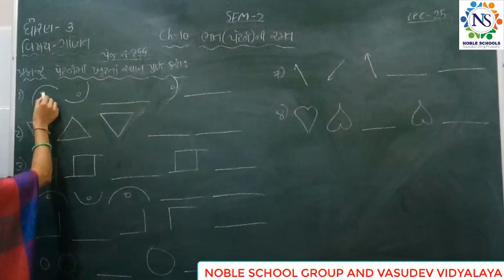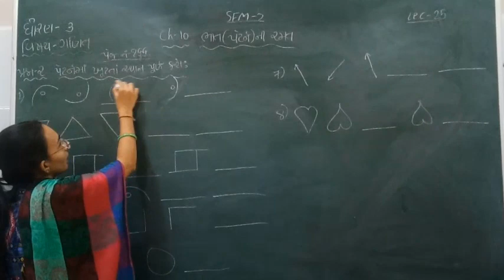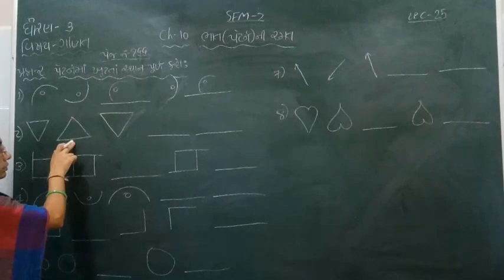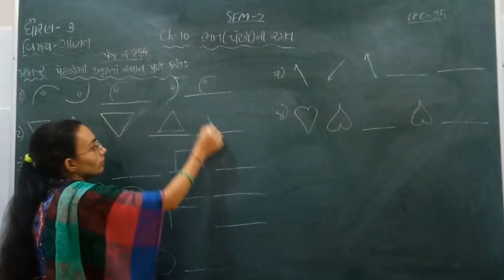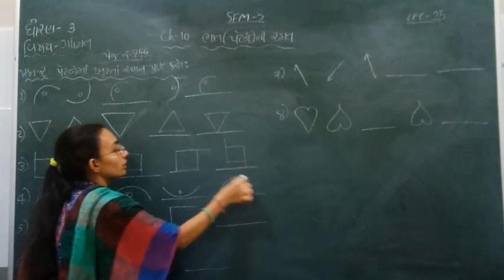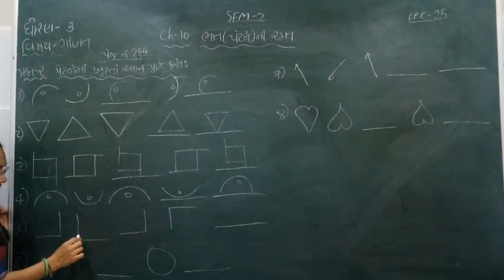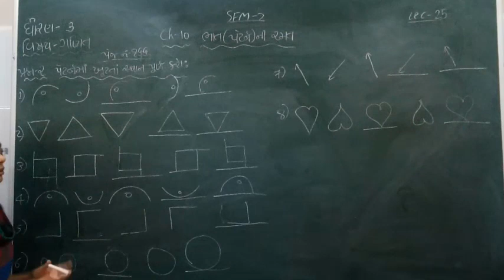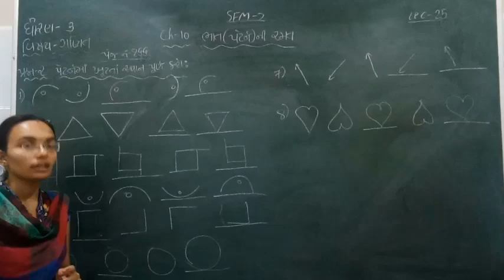Standard - 3 Maths Semester - 2 Lecture - 25 by Nidhimadam